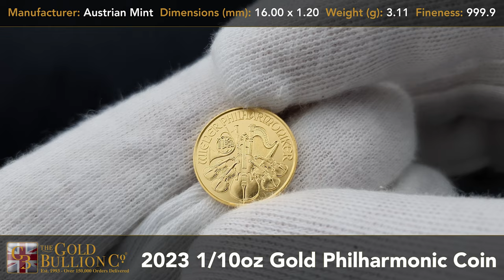2023 1/10oz Gold Philharmonic Coin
These 2023 stunning coins, each of which contains 3.11g (1/10th oz) of fine gold content, are the official Gold Bullion Coins of Austria. Suitable for collectors or as a precious gift, these coins were minted in celebration of the Austrian Philharmonic Orchestra, considered as one of the finest in the world.

The obverse side features the spectacular organ in the Musikverein and, on the reverse, a selection of classical instruments, including the cello, the violin, the French horn, the bassoon, and the harp.

Specification:
- Manufacturer: Austrian Mint
- FREE Insured Delivery
- VAT FREE
- Fineness: 999.9
- Dimensions (mm): 16.00 x 1.20
- Weight (g): 3.1100

🔔 MAKE SURE TO TURN ON YOUR NOTIFICATIONS